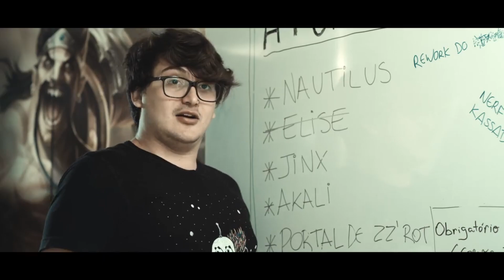Peter Dun desabafa sobre o cenário "profissional" de LOL no Brasil